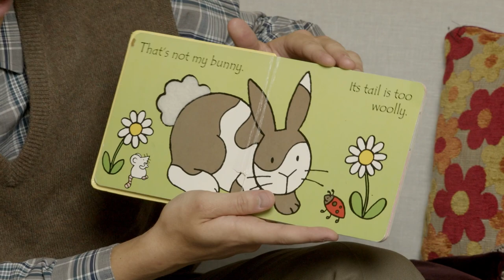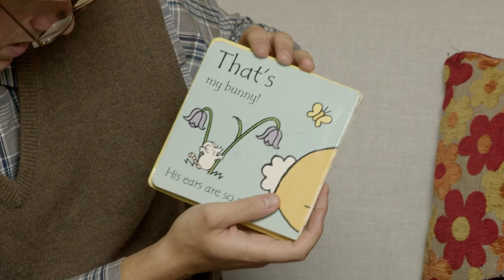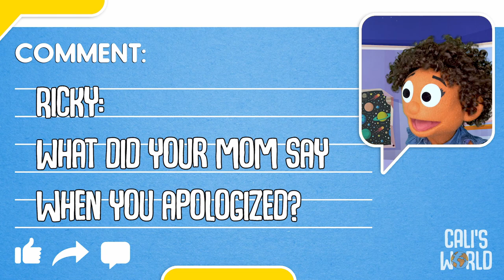The Way Kids - Pre-School - August 30, 2020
for access to the colouring sheet and instructions on how to submit your colouring sheet to win a prize!